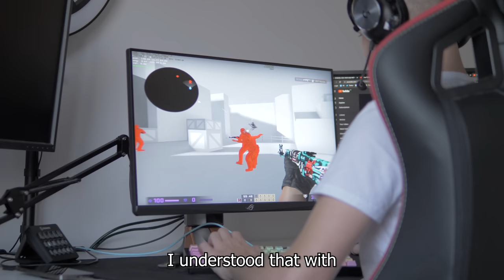How I Became a Professional Gamer (Counter-strike)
I've decided to show you the whole journey of how I became a professional CS:GO player!

SUPPORT ME:
This goes for any social media that I use all of them actively! Just you being here is very appreciated.

MY EQUIPMENT & GEAR:
⌨️ Keyboard - Logitech G915 TKL Lightspeed (Wireless)
🐭 Mouse - Razer DeathAdder v3 Pro (Wireless)
⬛ Mousepad - VAXEE PA Winter21
🎧 Headset - Logitech G Pro X (Wireless)
💻 Monitor (Primary) - BenQ XL2566K (360Hz)
💻 Monitor (Secondary) - BenQ XL2546-B (240Hz)
📹 Camera (Primary) - Panasonic Lumix G9
📹 VLOG Camera  - Sony RX100 VI

MY CONFIGS & SETTINGS (CS:GO):
⚙️ All CS:GO related settings like configs, autoexec, video settings are synchronized in real-time. What you find on the website are the settings I currently use. You can find everything here

WHO AM I:
👋🏽 I'm Martin, in esport world known as STYKO. I’ve played CS:GO professionally for a few years in various best international teams in the world.
👣 I used  to be a part of HellRaisers, where my esport journey started. I represented mousesports and peaked #2 in the world and I also wore Cloud9 and FPX jerseys, one of most famous esport organisations in the world. Now I am part of team Apeks.
🎮 I post videos on YouTube with means of bringing you closer to what life of professional gamer looks like.
🔦 You will find a variety of esport related content around CS:GO and general gaming such as highlights, tutorials, guides, streams & POVs.

🌎 I’m trying to create my very own little space on the internet. I want to use it as a little hub where I can share whatever I find interesting from the gaming / tech world and create some written blog-style content as well. It’s a new project so it’ll take some time.
GET IN TOUCH:
It’s always me replying, I don’t have anyone set up to interact with you and it’s also the best place to have meaningful 1-on-1 conversation.
I try my best to reply to fans but there is only so much time in the day to respond to everyone and I need to filter or ignore haters, trolls & negativity. 😪

💬 If you see this, comment "csgo"
Martin “STYKO” Styk